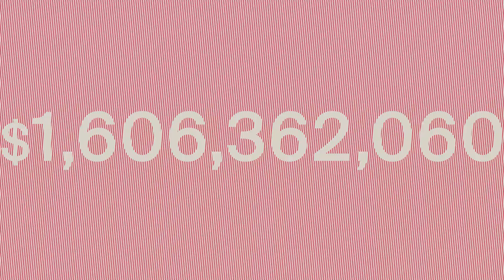National Investment Sales EOFY video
Our Investment Sales team transacted over $1.6 billion in FY19-20, with 72 campaigns already set to kick off in FY20-21.